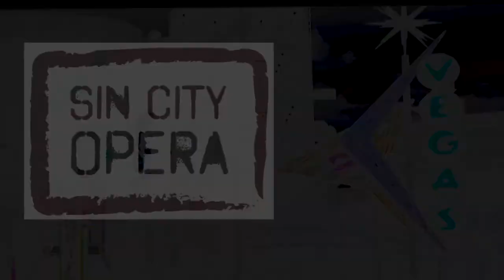Sin City Opera Thank You to Zappos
The cast of The Magic Flute on Fremont and Sin City Opera send a big Thank You to Zappos Family of Companies for their support and sponsorship of the show at the Downtown Container Park in Las Vegas September 18th - 21, 2014.